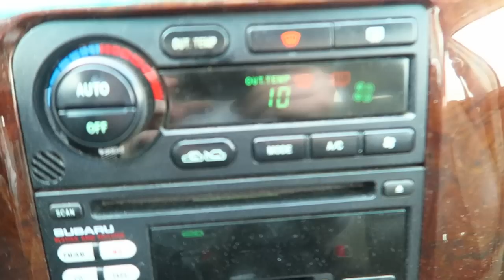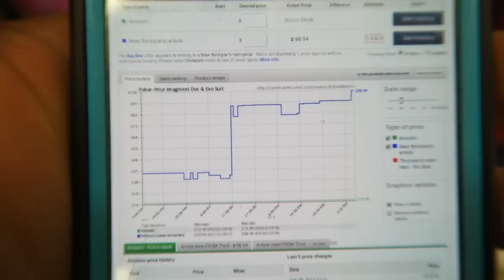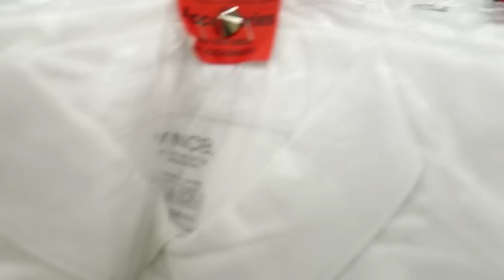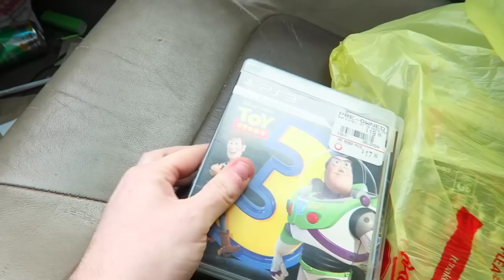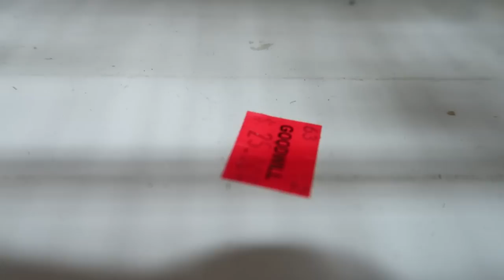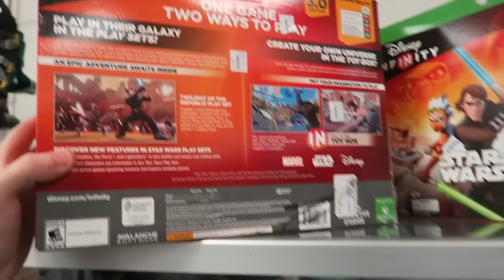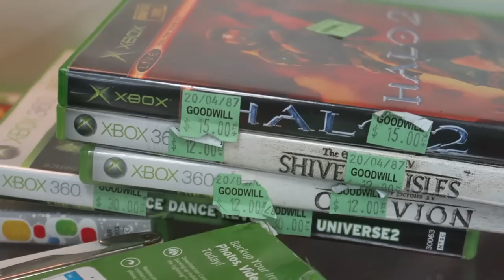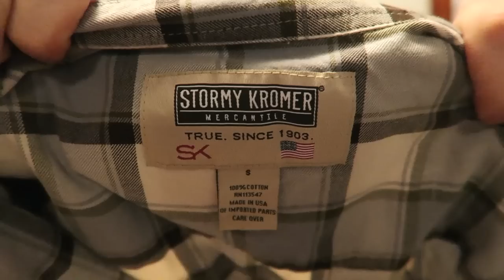Thrifting Goodwills for Ebay and Amazon | $30 Video Games?!?! Over Priced Thrift Stores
Buy Items I Use Everyday while Packing and Shipping!:
Uline 14x20 Poly Bags
Cling "Saran" Wrap
Barcode Scanner that I use

Printer I use:

Scale I use:

6 Pack of Buffing Pads